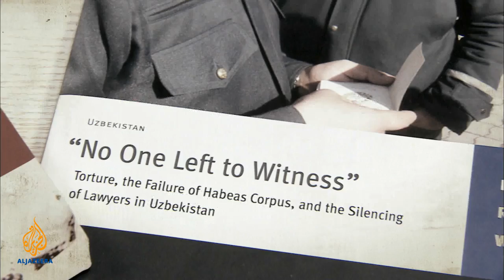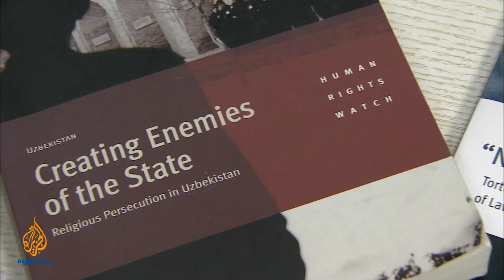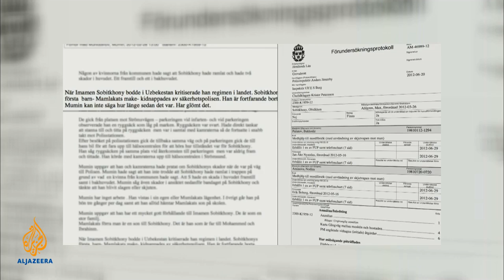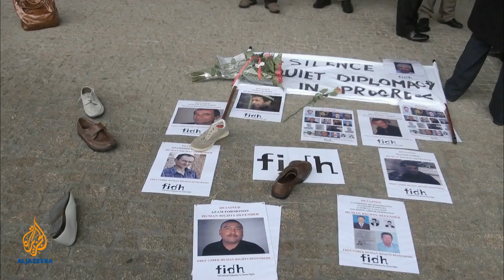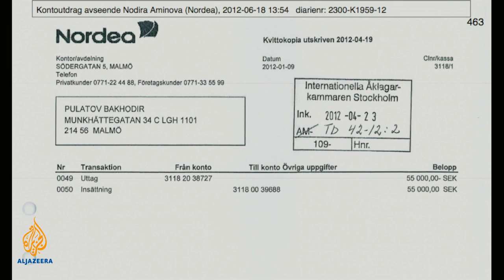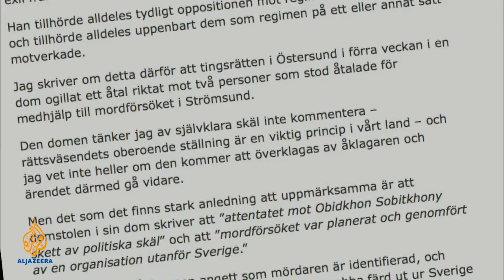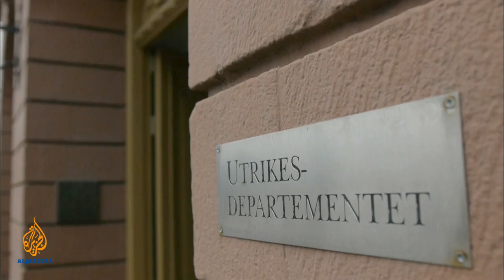People and Power - The Long Arm of the Dictator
Michael Andersen investigates how the Uzbekistan government got away with the killing of an exiled religious leader.